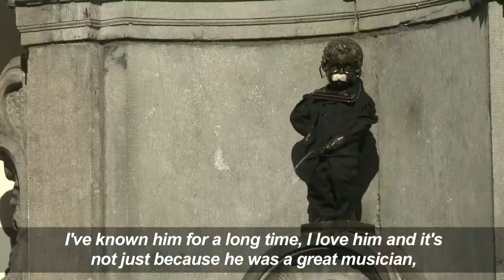Brussels mourns Belgian jazz legend 'Toots' Thielemans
Brussels mourns Belgian jazz legend "Toots" Thielemans who has died after a 70-year career as the world's most famous harmonica player.